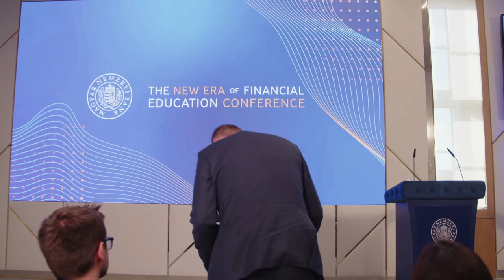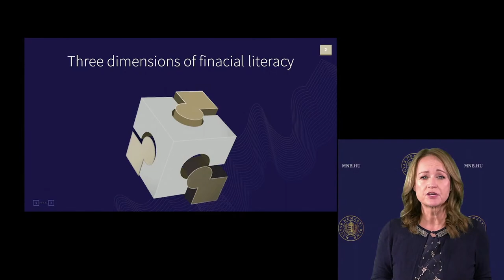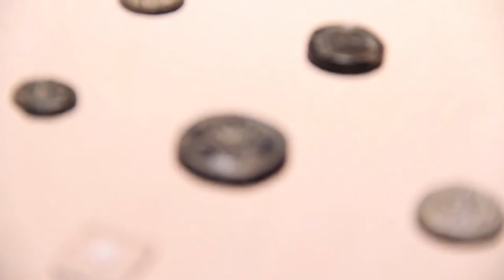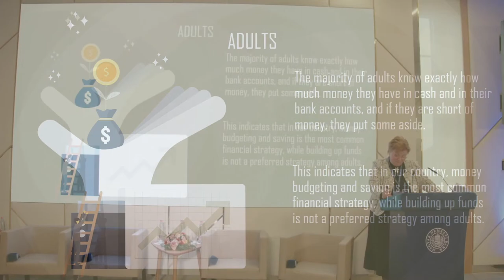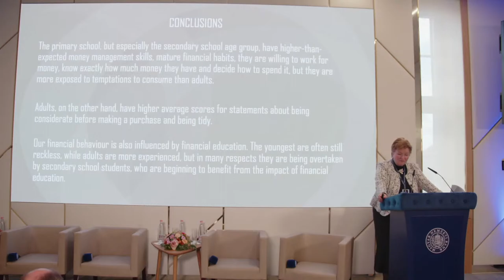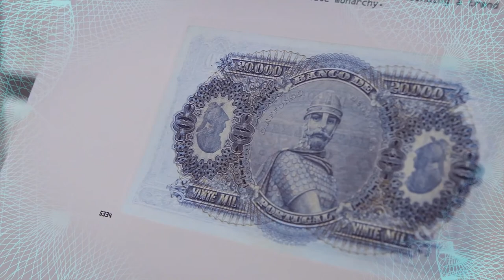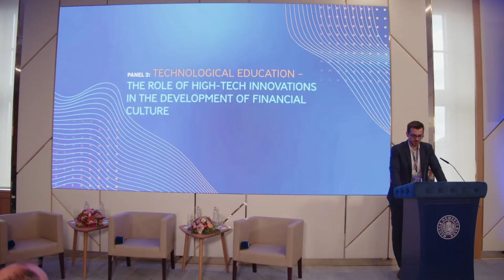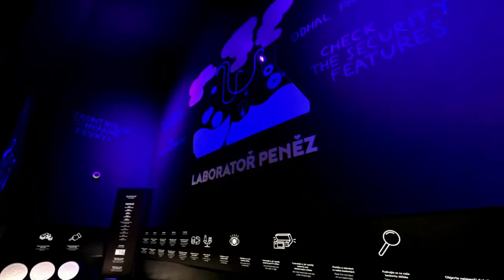The New Era of Financial Education Conference | October 3th, 2022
The international conference entitled “The New Era of Financial Education” is organised with the aspiration of giving new impetus to the advancement of widespread financial education and literacy. The conference will bring together high-level members and financial literacy experts of the international central banking, money museum and EdTech community to share their thoughts, expertise and experiences about the future of financial education, ways to strengthen financial literacy, as well as the role of high-tech innovations in the field of financial culture.

9:00-9:10 | Csaba Kandracs, Deputy Governor of Magyar Nemzeti Bank
9:10-9:25 | Mário Centeno, Governor of Banco de Portugal
9:25-9:40 | Perry Warjiyo, Governor of Bank Indonesia (online)
9:40-9:55 | Serey Chea, Assistant Governor of National Bank of Cambodia
9:55-10:10 | Alexandra Hachmeister, Director General Economic Education, Deutsche Bundesbank
10:10-10:20 | Eszter Hergár, Director of Money Museum and Visitor Centre

10:20-10:40 | Coffee break

SECTION I - FINANCIAL EDUCATION

10:40-10:55 | Chiara Monticone, Senior Policy Analyst and Coordinator of OECD International Network on Financial Education (INFE)
10:55-11:10 | Erzsébet Németh. Advisor, Pénziránytű Alapítvány (Money Compass Foundation)
11:10-12:10 | Panel Discussion | “Financial education – strengthening the financial literacy among the young generation”
Moderator: Judit Pap, Head of Financial Literacy Centre, Magyar Nemzeti Bank
o Philippe Gineste, Director of Citéco (Cité de l’économie et de la monnaie)
o Batsaikhan Namkhai, Economic Advisor to the Governor of the Central Bank of Mongolia
o Bruno Proença, Director of Communication and Museum Department of Banco de Portugal
o Silvia Singer, Directora General of Museo Interactivo de Economía (MIDE)

12:10-12:30 | Coffee break

SECTION II - TECHNOLOGICAL EDUCATION

12:30-12:45 | Mateusz Rybiński, President of Fundacja EdTech Poland
12:45-13:00 | Balázs Vinnai, President and Co-Founder of Codecool
13:00-13:05 | Manuel Wälti, Head of Iconomix (Swiss National Bank) (online)

13:05-13:50 | Panel Discussion | “Technological education – the role of high-tech innovations in the development of financial culture”
Moderator: Zoltán Dubéczi, Chief Advisor to the Governor, Magyar Nemzeti Bank
o Dita Vejnárková, Director of CNB Visitor Centre Division
o Noreen binti Zulkepli, Director of Hospitality and Museum Department of Bank Negara Malaysia